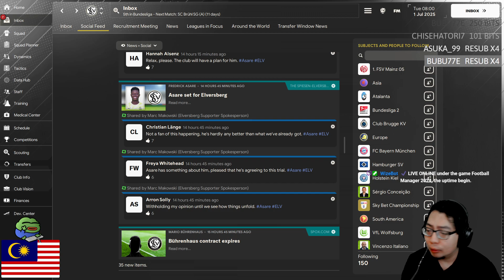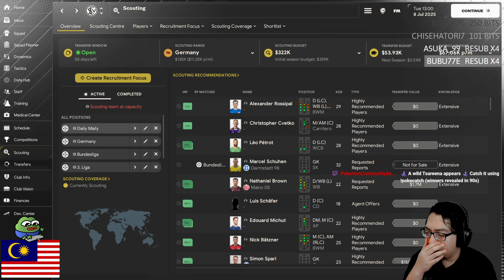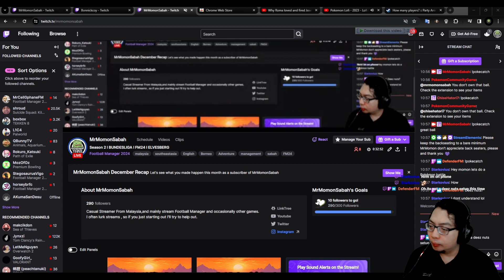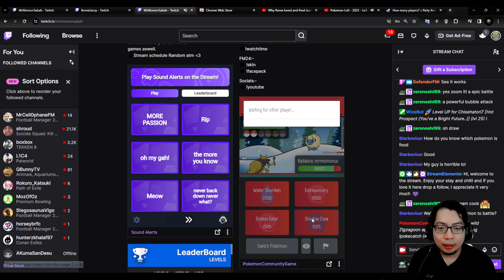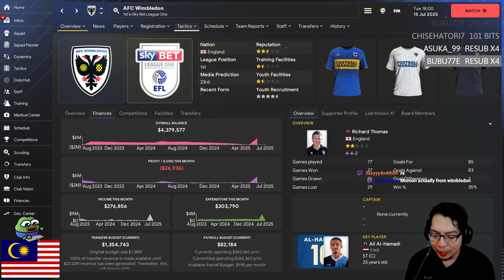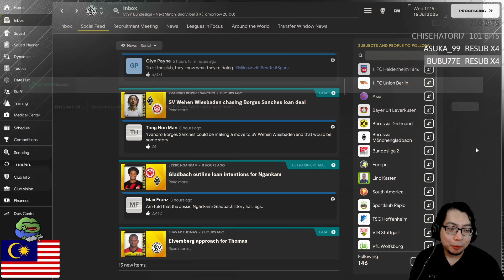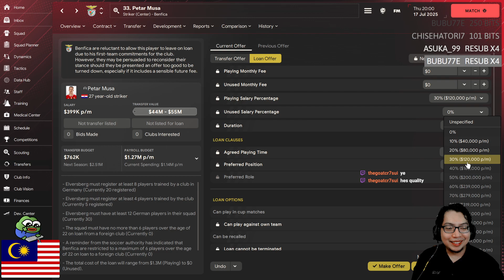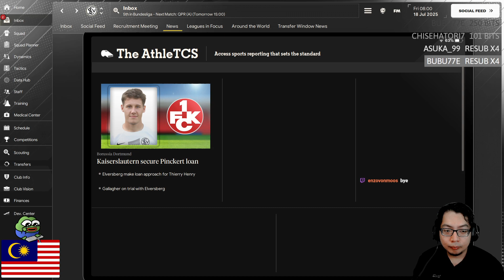#6 VOD l BUNDESLIGA l FM24 I ELVESBERG : I'VE 9 SEASON TO WIN THE LEAGUE AND UCL!